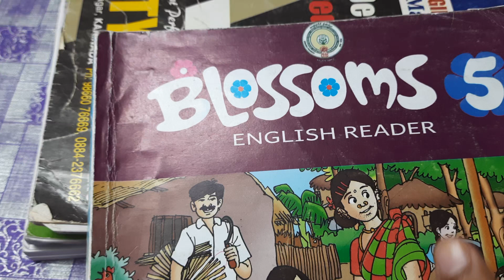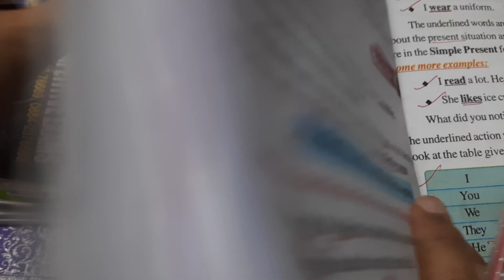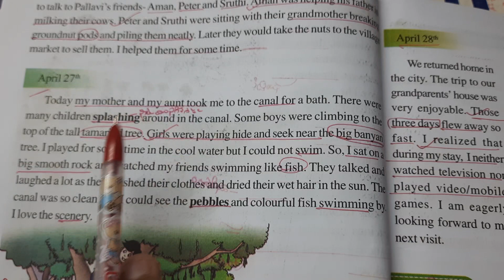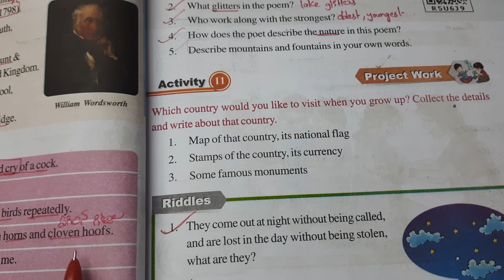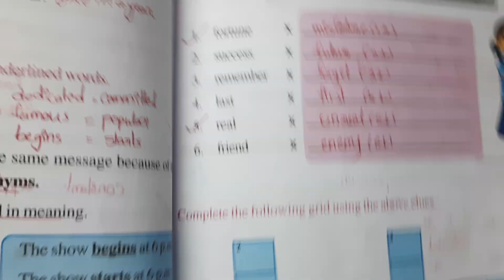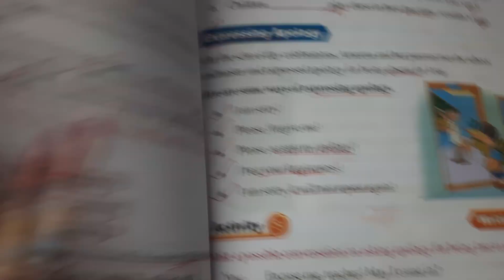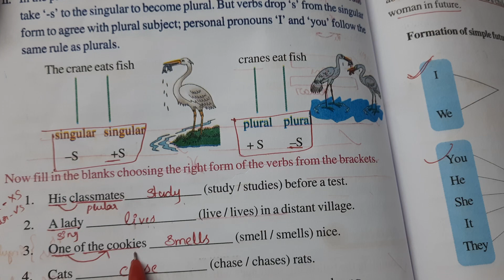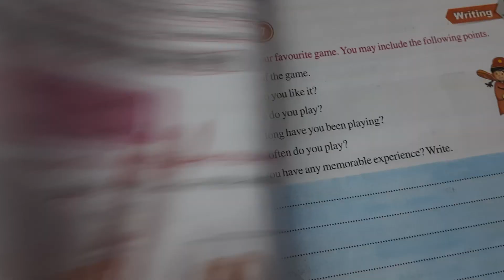5th english textbook expelnation